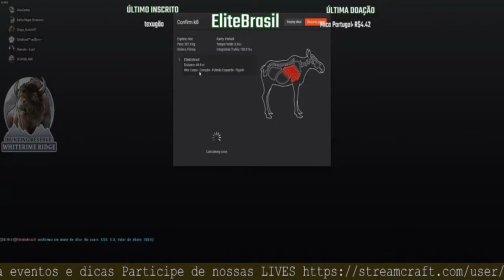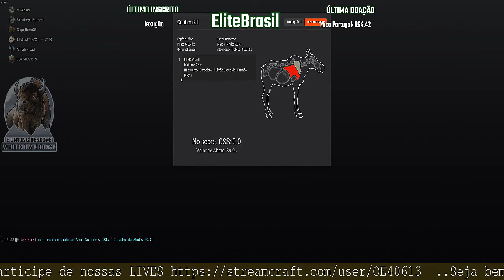TheHunter MOOSE MALHADA com MUZELOADOR